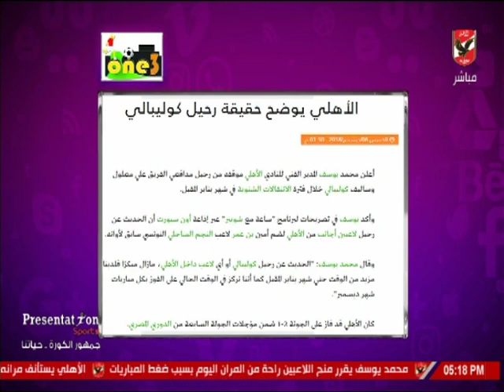أمير هشام: "محمد يوسف" نفس الأهلي طويل ولن يتنازل عن لقب الدوري.